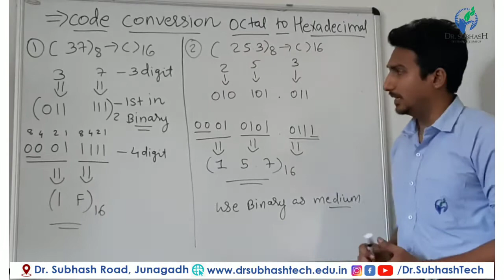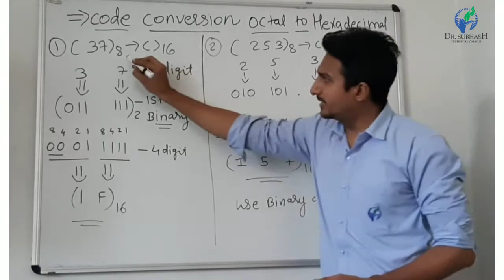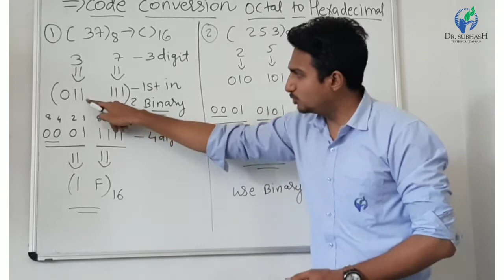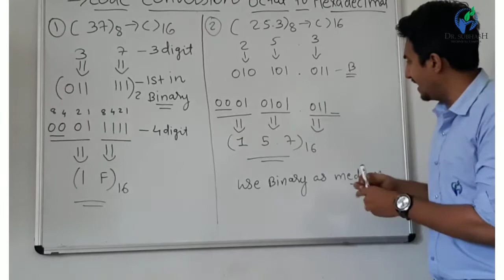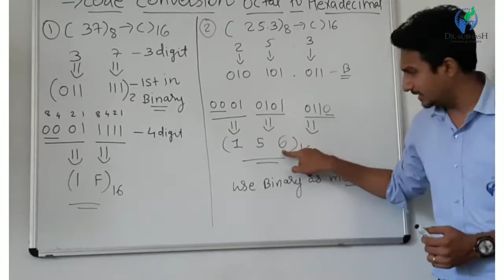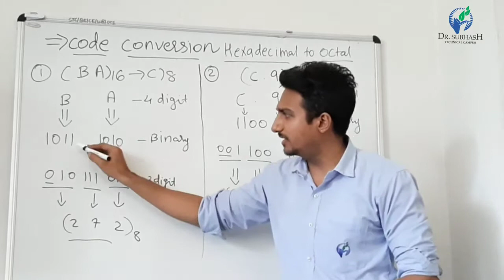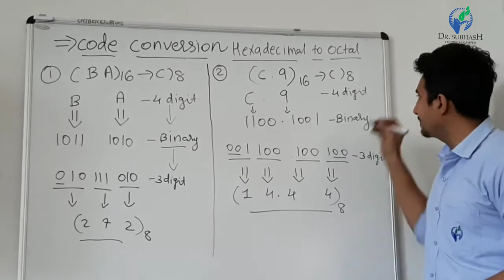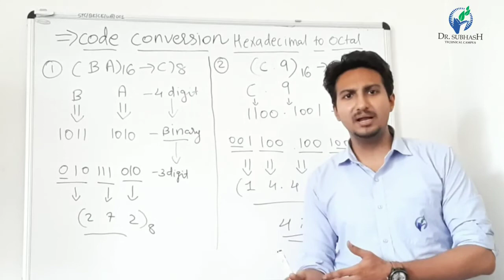Sub:-DEDI Topic:-Code Conversion Octal & Hexadecimal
Code Conversion Octal & Hexadecimal